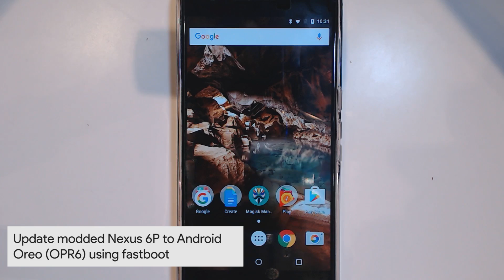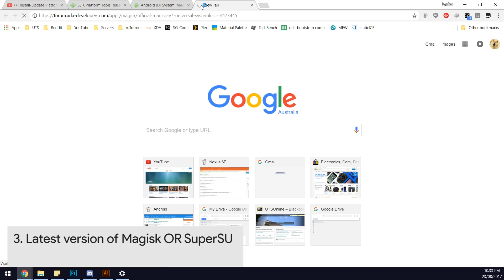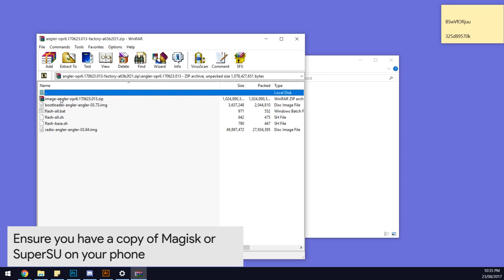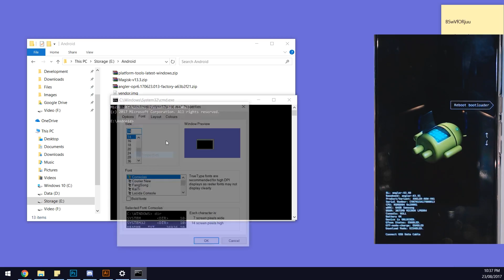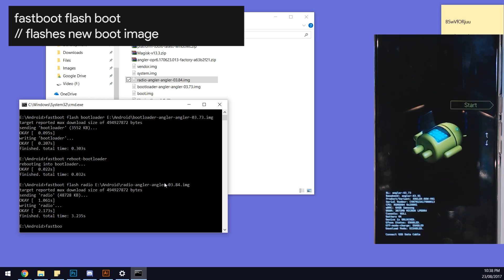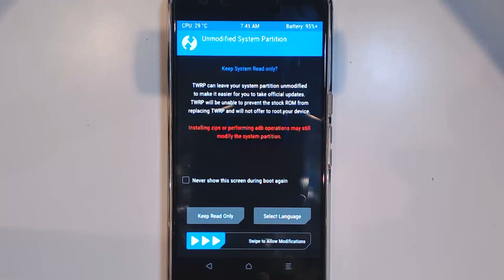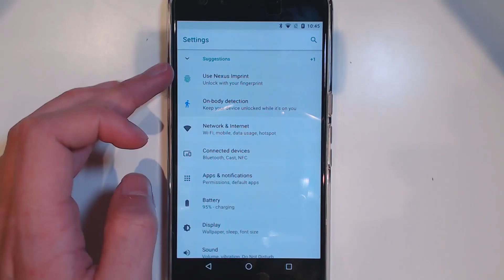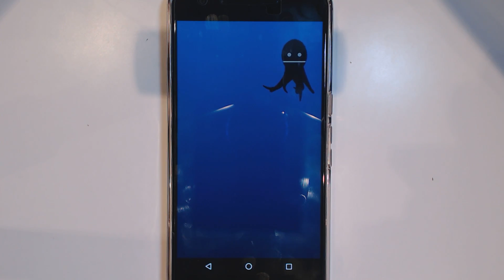Update Modded Nexus 6P to Android Oreo 8.0 [OPR6] [Fastboot]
∆ IMPORTANT ∆
!! PLEASE READ HERE BEFORE STARTING !!

▼Requirements!

Unlocked Bootloader

▼Links

▼More links!

Vote and post suggestions for videos here on YouTube as well as the following sites: